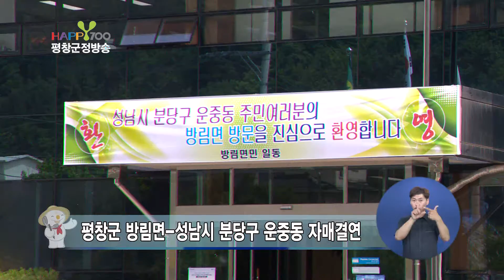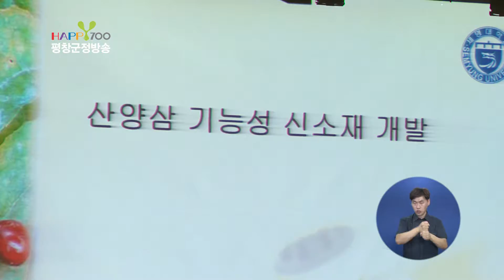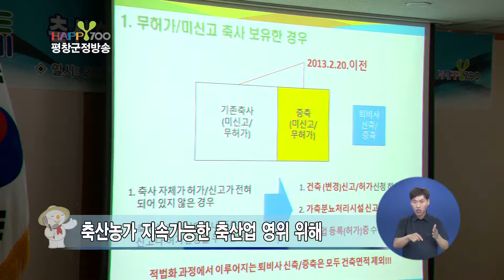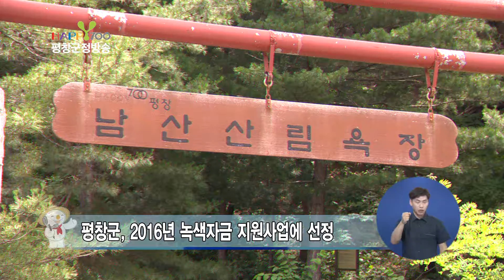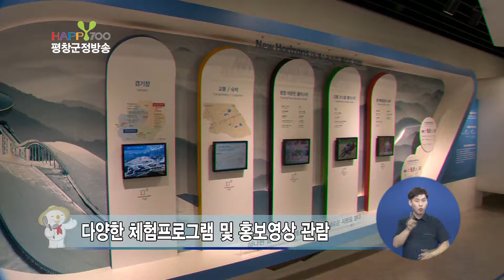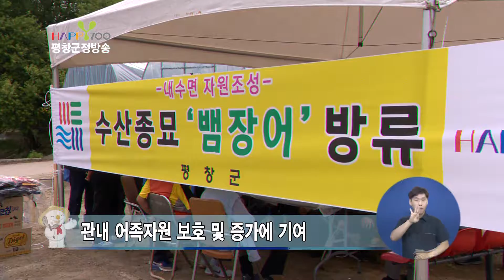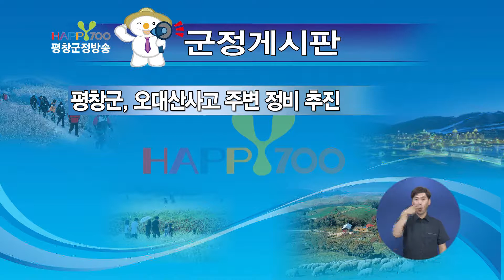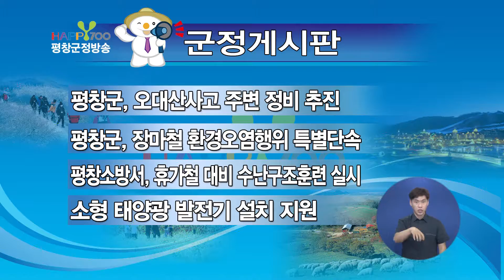160628 제204회 평창군정방송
○ 단 신
1. 평창-(사)산삼학회 공동 산양삼 학술대회 개최
2. 축산환경 무허가축사 적법화 추진 설명회 열려
3. 평창, 사회적 약자와 함께하는 숲길 조성
4. 평창동계올림픽 홍보관 홍보 강화
5. 봉평초등학교, 뗏목타고 뱀장어 방류 도전!

1. 방림면-성남시 운중동 자매결연식
2. 평창군, 라즈베리 재배 성공

○ 게시판
1. 평창군, 오대산사고 주변 정비 추진
2. 평창군, 장마철 환경오염행위 특별단속
3. 평창소방서, 휴가철 대비 수난구조훈련 실시
4. "소형 태양광 발전기 설치해 전기료 줄이세요"